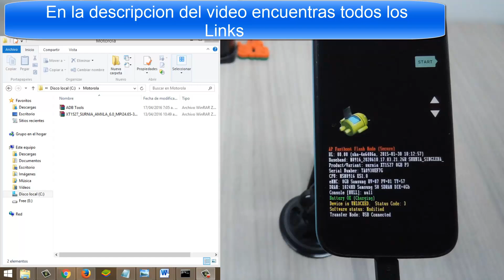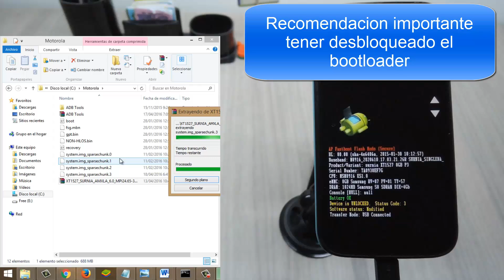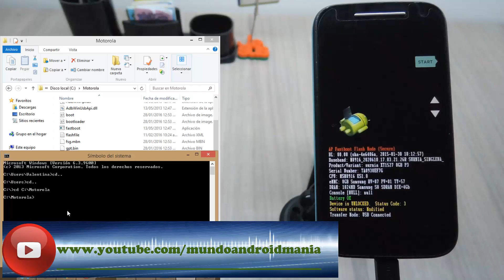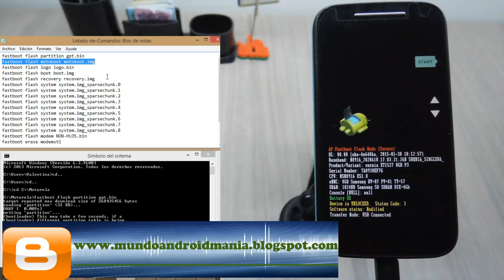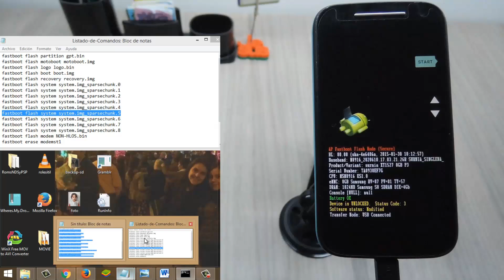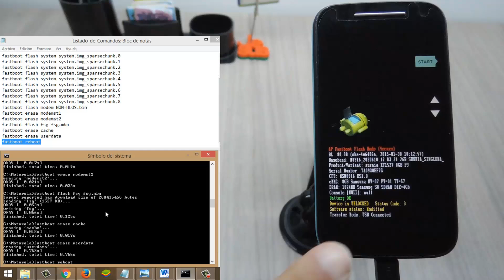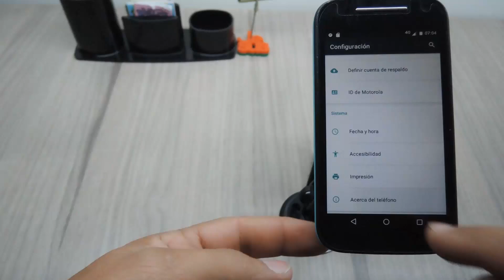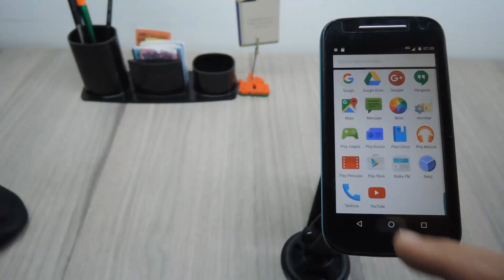Revivir, Desbrickear Moto E 2 LTE XT1527 con Firmware Android 6.01 Motorola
Completo Tutorial para revivir o deabrickear el Motorola Moto E LTE 2da generacion XT1527, con firmware android marshmallow 6.01 original de Motorola.